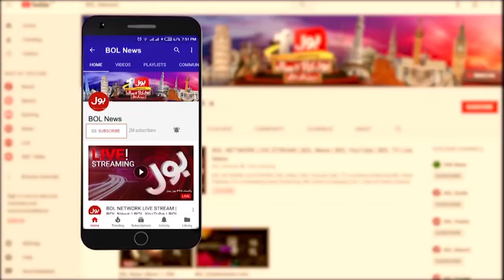PM Shehbaz Sharif in Troube | News Headline at 7 PM | Imported Govt Latest News